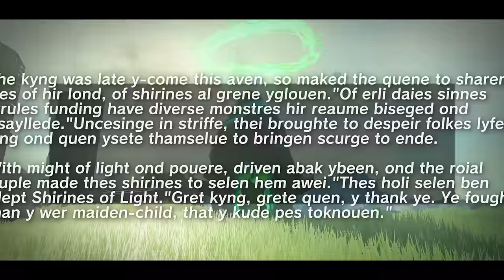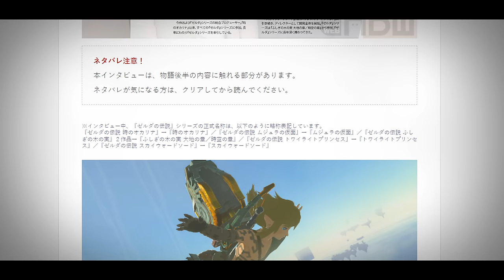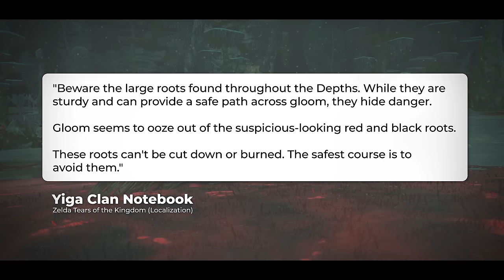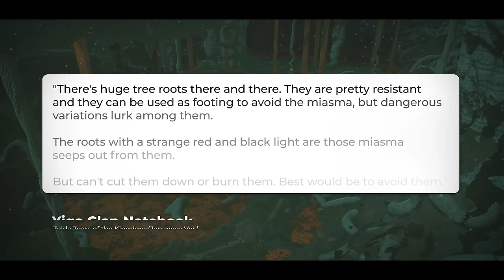7 Unsolved Mysteries & Secrets of the Depths (Zelda: Tears of the Kingdom)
It’s risk free with Nord’s 30 day money-back guarantee!✌

From ancient creatures, to eerie statues, to giant trees made out of gloom, the depths of Tears of the Kingdom is filled with mysterious locations and interesting lore. In this video we go over 7 different secrets and try to find some answers.

Special thanks to Sidier, LoruleanHistorian, Zelda Lore and Deepl for providing translations

0:00 - Introduction
0:45 - 01 Lore of the Lightroots and Shrines of Light
4:27 - 02 Ganondorf's Gloom and the Lightroots
9:53 - 03 Secrets of the Zonaite
14:39 - 04 What are the Bargainer Statues?
18:55 - 05 The Tarry Town "Paradox"
22:47 - 06 Origins of the Dondons
26:13 - 07 The Mysterious Fifth Statue

Other Source(s) Referenced
Nintendo Dream Interview

Footage taken from:
myself :)